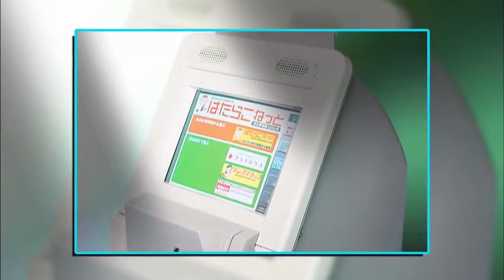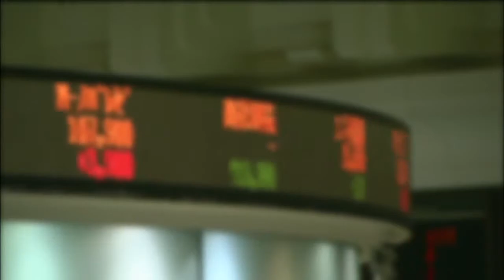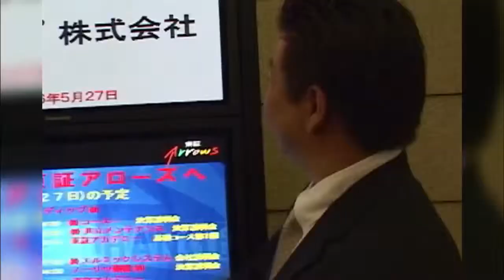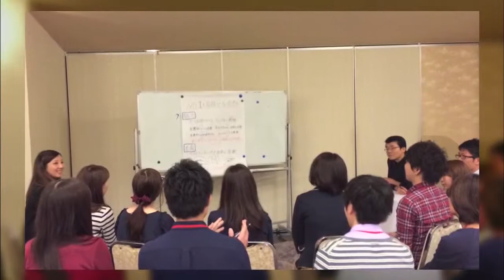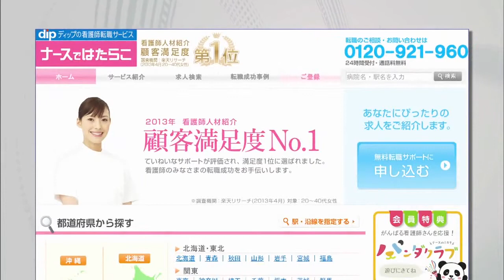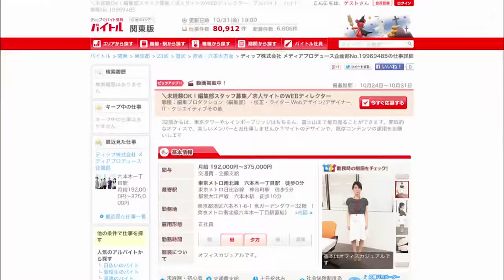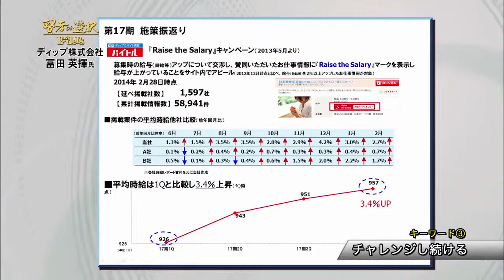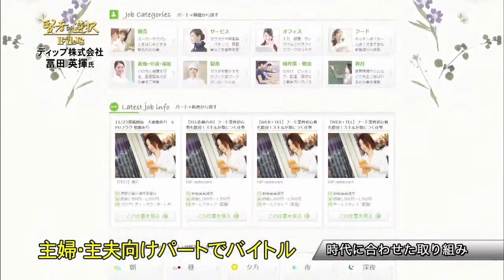【賢者の選択】 (3/3) ディップ 代表取締役 冨田 社長対談テレビ番組 株式会社 Japanese president interview！ CEO TV program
インターネット黎明期にいち早くＩＴの可能性に着目し、その後パーソナルメディアを活用した求人情報サイトのビジネス化に成功したディップ株式会社。

ITベンチャー企業として業界トップへの道を突き進むリーダー冨田英揮の決断と選択、その全容に迫る！